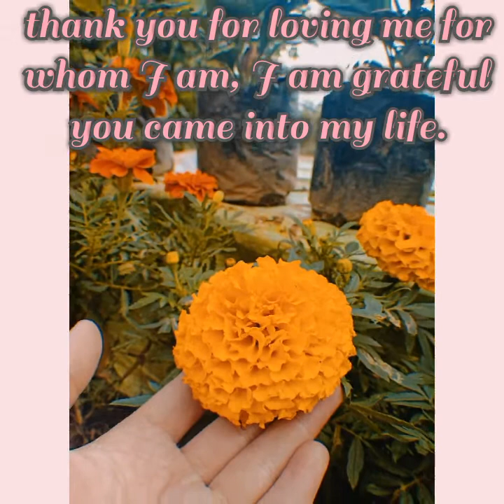My favorite person, and my first creation vlog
So much sweet